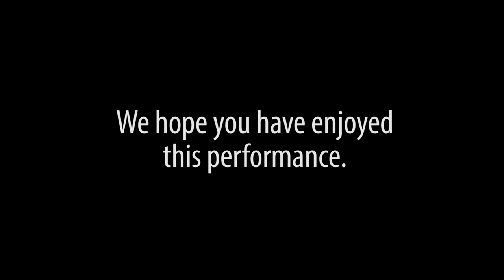Over the Sea to Skye (The Skye Boat Song) - Fiddle Duet by Hanneke Cassel and Casey Willis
You may know this tune as the theme song to The Outlander TV series...it’s also great Trad Scottish Air. instructors Hanneke Cassel and Casey Willis recently played this great song as a fiddle duet.

Fiddlevideo.com lessons include sheet music, guitar backup tracks, multiple instructional videos, A/B video looping, video speed controls, and much more.

Cheers!